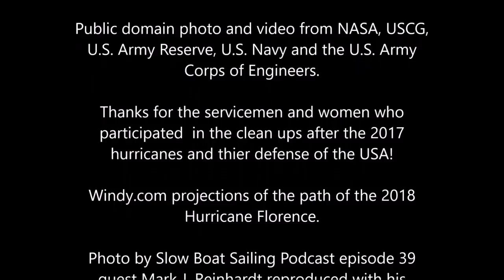before Hurricane Florence Sailing Mischief was SUNK by Irma & Stranded by Maria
The creators of Sailing Mischief lost their sailboat in a marina when it was hit by the eye of a major hurricane. Then they scrambled to escape an increasingly desperate situation on the island of St. Martin.

Linus Wilson interviews Ariana Czaia of the Sailing Mischief who with her boyfriend Christian Hightower lost their boat in the eye of hurricane Irma in September 2017. It was sunk by Irma in the marina. They then evacuated to Puerto Rico and found themselves in the eye of Hurricane Maria. Then Christian was stranded by hurricane Maria. Parts of this interview were aired on episode 51 of the Slow Boat Sailing Podcast and its patron-only bonus episode.

We also have public domain footage from NOAA of the track of 2018 major, category 4 hurricane Florence as it nears the Carolinas, North and South Carolina.

Sailing La Vagabonde recently spoke of their hurricane plan to stay in the hurricane belt for the height of hurricane season in "Why we Chose to Sail during Hurricane Season! (Hurricane Gordon & Florence)"

You will see many wrecked catamarans and sailboats from hurricanes Maria and Irma. We show the forecast of the major hurricane Florence from Windy.com.

Public Domain footage from the following:
NASA Photo Credit:
The Atlantic basin was relatively quiet for much of August 2018, but September brought a surge in storm activity. On September 9, 2018, Florence, Isaac, and Helene were all spinning in the basin. The trio of storms is visible in this image, captured that day by the Visible Infrared Imaging Radiometer Suite (VIIRS) on the Suomi NPP satellite
NASA Earth Observatory image by Joshua Stevens, using VIIRS data from the Suomi National Polar-orbiting Partnership. Caption by Adam Voiland.
UNITED STATES
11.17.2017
Video by Petty Officer 2nd Class Paul Dragin
PADET San Juan
The hurricane-displaced sailing vessel, Sea-130, is removed from Flamingo Bay, St. Thomas, U.S. Virgin Islands, November 17, 2017. U.S. Coast Guard video by Petty Officer 2nd Class Paul Dragin.
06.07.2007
Courtesy Video
U.S. Coast Guard Headquarters
A sailboat broke loose from its moorings in heavy seas and is pushed up against the breakwall.
ISLETA, PUERTO RICO
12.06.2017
Video by Petty Officer 2nd Class Lisa Ferdinando
Isleta Marina, Puerto Rico, Dec. 6, 2017.The ESF-10 mission is offering no-cost options for removing vessels stranded by Hurricane Maria(U.S. Coast Guard video by Petty Officer 2nd Class Lisa Ferdinando)
VIRGIN ISLANDS, US
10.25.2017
Video by Spc. Jovi Prevot
102d Public Affairs Detachment
The Mississippi Army National Guard created a mission to provide assistance in improving quality of life for U.S. Virgin Islands residents following Hurricanes Irma and Maria. Additional Footage by: Jocelyn Augustino of the Federal Emergency Management Agency, Staff Sgt. Michael Williams of the Mississippi National Guard, Master Sgt. Charles Givens of the Arizona National Guard, Mass Communication Specialist 1st Class Blake Midnight of the U.S. Navy and Tech. Sgt. Arthur Mondale Wright of the District of Columbia National Guard (U.S. Army National Guard video by Spc. Jovi Prevot)
UNITED STATES
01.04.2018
Video by Patrick Loch
U.S. Army Corps of Engineers, St. Paul District
In coordination with the U.S. Coast Guard, the U.S. Army Corps of Engineers is executing a marine debris mission at the Puerto Del Rey marina in Fajardo, Puerto Rico. This is the second marine debris mission to take place in the aftermath of hurricane Maria,
FAJARDO, PUERTO RICO
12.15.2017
Salvage crews working with the Hurricane Maria (U.S. Coast Guard video by Petty Officer 2nd Class Lisa Ferdinando)
MD, UNITED STATES
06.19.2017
Video by Petty Officer 3rd Class Ethan Schumacher

LAS CROABAS, PUERTO RICO
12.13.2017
Coast Guard Lt. Cmdr. Max Seda

We use a Mantus Anchor and swivel on our boat.
Get Linus Wilson's books
Slow Boat to the Bahamas
and How to Sail Around the World-Part Time
have been #1 sailing bestseller on Amazon.Associate Producers Anders Colbenson, Larry Wilson, Ted Royer, Sam Balatsias and Kevin Yeager
Sign up for our free newsletter for access to free books and other promotions
Copyright Linus Wilson, Vermilion Advisory Services, LLC, 2018